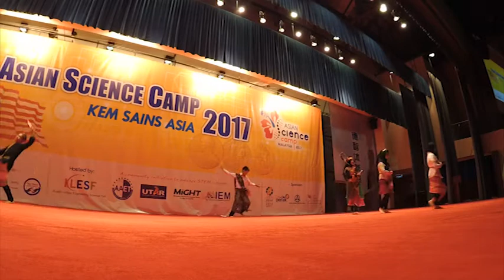Prof. Yohanes Surya, Ph.D. @ ASC 2017, Malaysia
Introduction Indonesia as the host for Asian Science Camp 2018